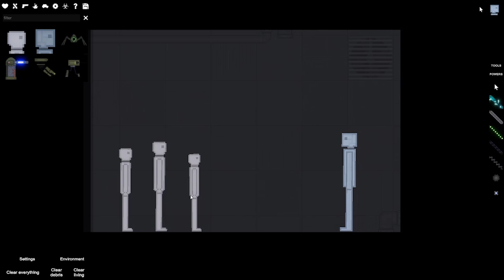Robot Turns Evil in Record Time